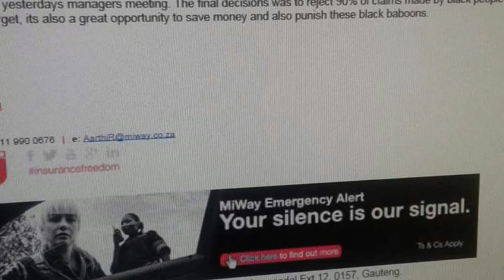RACISM AT MIWAY! | 10111 POLICE STRIKE!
*UPDATE* A former Miway client by the name of Mondli Madlala has confessed to making the fake email and will be disciplined accordingly according to Miway CEO Rene Otto

Miway has gotten into the spotlight for the reaction fake  email that has been circulating on social media wherein a Miway employee says that black people are baboons and that they will be refusing 90% of black peoples claims as of August 1st 2017 as they are too risky. The matter has put a stoplight on insurers and corporate and their treatment of black people in South Africa.
And in other news The South African Police Services 10111 call centre staff are on strike for higher pay. They would to be paid as much as a regular constable.
I give you MY VIEW on both Miway and the 10111 strike.